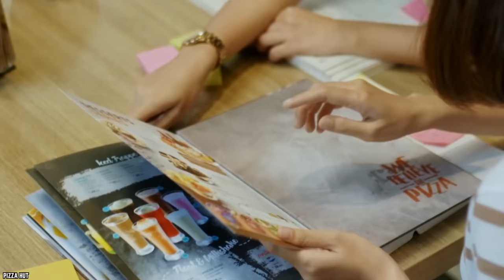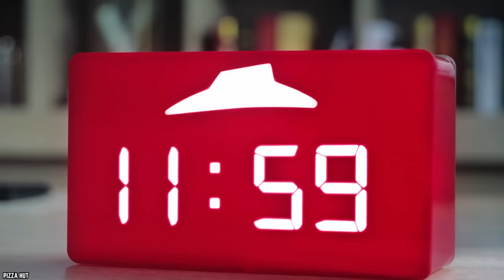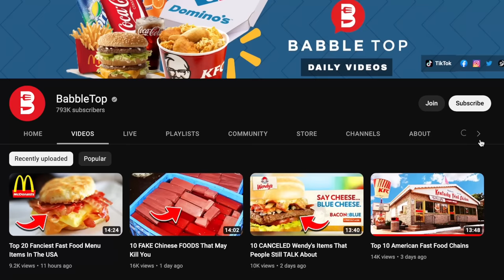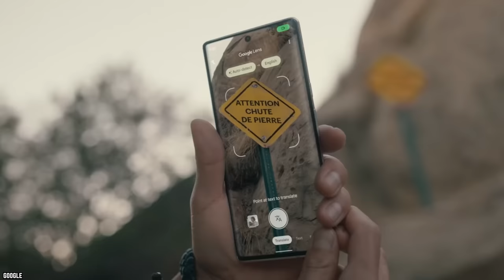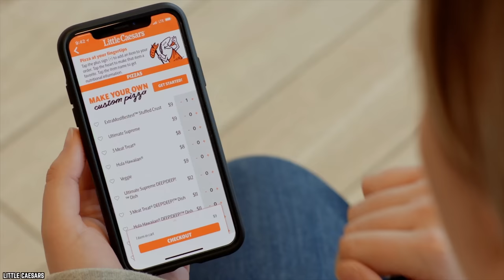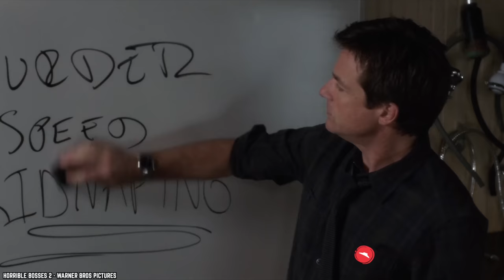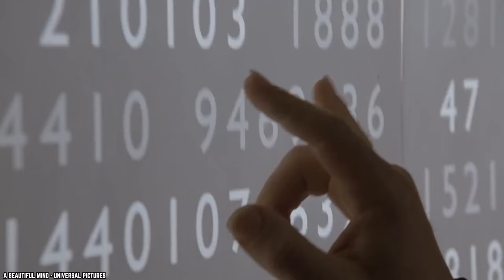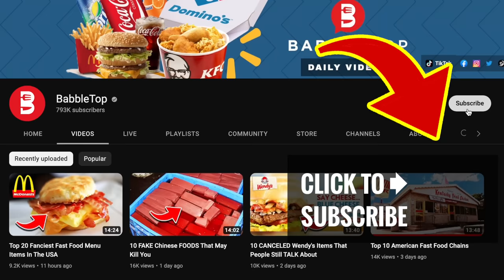10 Reasons for the DECLINE of Pizza Hut...What Happened?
Do you know the top 10 reasons for the decline of Pizza Hut? At one time, Pizza Hut was a world's leader as fast food restaurant pizza franchise.

Pizza Hut has gone from pizza champ to runner-up. So what happened? Here are 10 reasons for the decline of Pizza Hut. If you enjoyed this video. Comment

TIMESTAMPS:
0:00 Reasons for the Decline of Pizza Hut...What Happened?
0:13 Some Heavy Competition
1:37 Dine-Ins Are A Thing Of The Past For Pizza Lovers
3:07 Pizza Hut Is Failing To Keep Up With Modern Times
4:34 The Franchise Lacks A Distinct Identity
5:38 Taking Millennials For Granted
6:51 Their Delivery Drivers Are Costing Them Millions
8:18 The Chain Is Lagging In The Digital World
9:31 The Franchise Neglected Loyal Customers For New Ones
10:39 Who Cares About Gourmet Pizza?
11:41 Pizza Hut Is Losing Locations